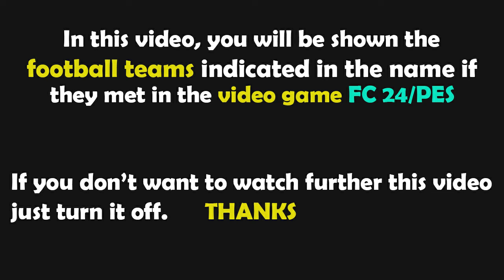FC 24 Gameplay | RB Leipzig - VfL Wolfsburg | Bundesliga - 2023/2024